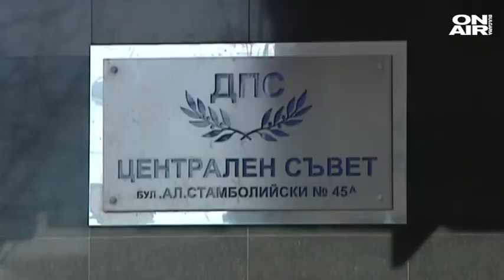Предизборната кампания започна: Кои имена останаха извън листите?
Знакови фигури и вътрешно опозиционни лица останаха извън списъците на част от партиите. От листите на ГЕРБ излезе бившия финансов министър Владислав Горанов и друг финансов авторитет Менда Стоянова. Няма го и близкият до премиера Красимир Велчев, както и ген. Константин Попов, който ръководеше комисията по отбрана в 44-тия парламент.

От сегашния кабинет на ГЕРБ единственият, който не е кандидат за депутатско място, е министърът на културата Боил Банов. Зам.-председателят на парламента Емил Христов и областният управител на Бургас Вълчо Чолаков също не са сред имената на сините.